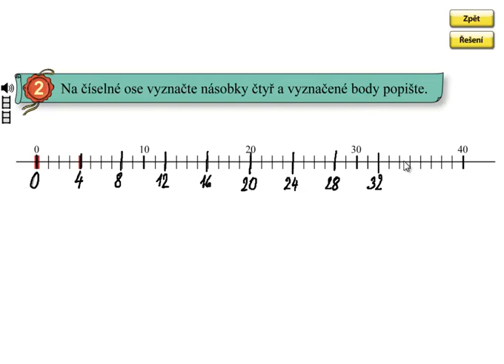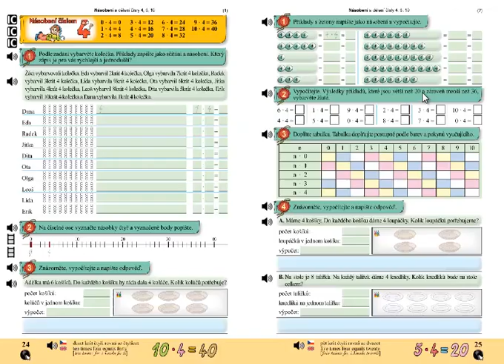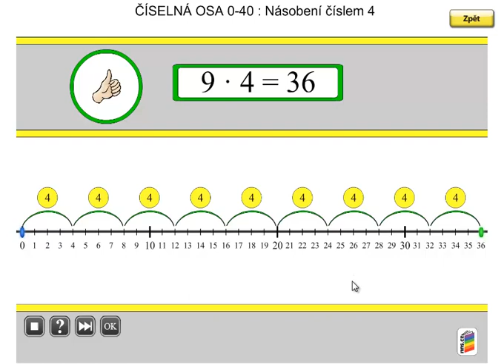Násobení 4; Matýskova matematika 6.díl, strana 24, cvičení 2